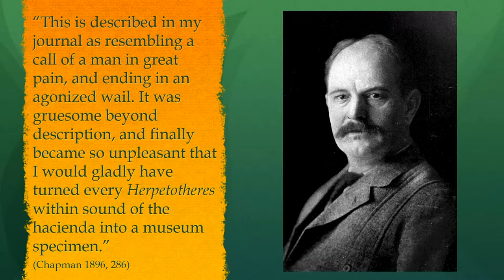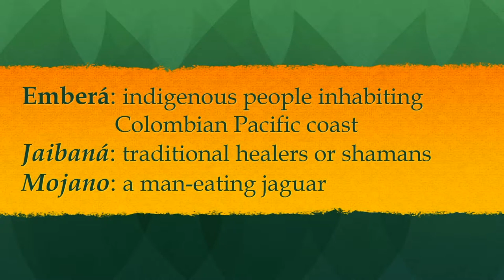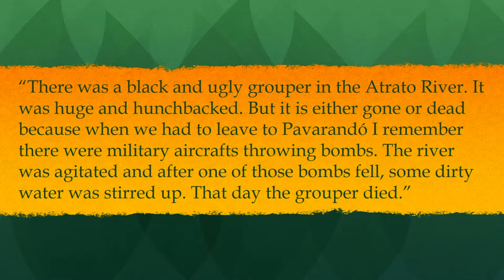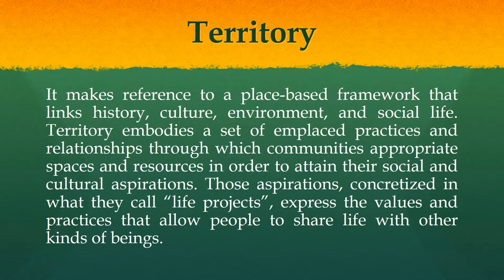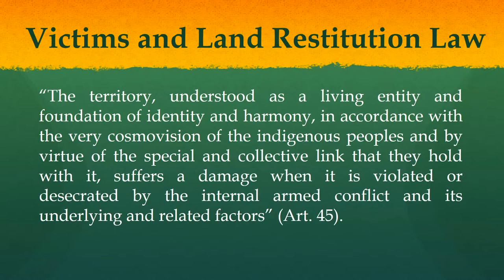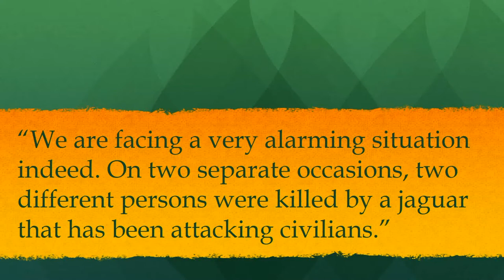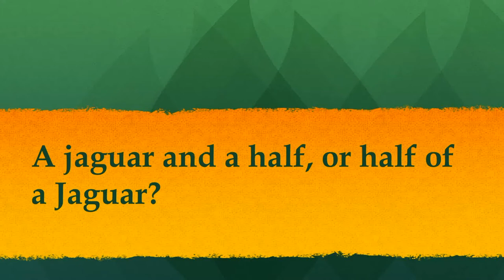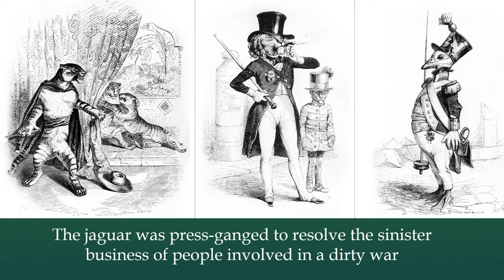The Moral, Legal & Political Status of Humans and Non-Humans | Daniel Ruiz Serna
'A shared world in times of war. Forests, spirits, and animals in indigenous and Afro-Colombian territories',
Daniel Ruiz-Serna, University of British Columbia & Concordia University

Dr Daniel Ruiz Serna examines certain human and non-human relationships that unfold in a context of war. What kinds of justice and reconciliation are conceivable when armed violence results in an experience shared by multiple kinds of beings? How can an understanding of war that extends beyond human losses and environmental damages establish the conditions for a form of politics that includes the abundance of non-human beings that inhabit the world?

This paper was presented at 'The moral, legal & political status of humans, animals and the environment' symposium, part of the Thinking and Enacting Justice in a Multispecies World symposia series, held at the University of Sydney 12 – 20 June 2019.